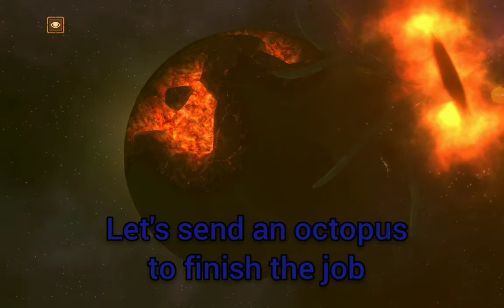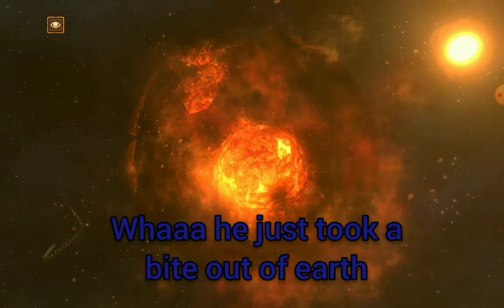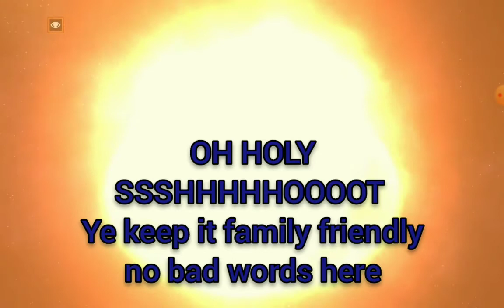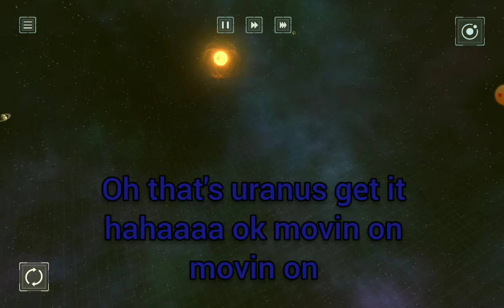SOLAR SMASH GAMEPLAY